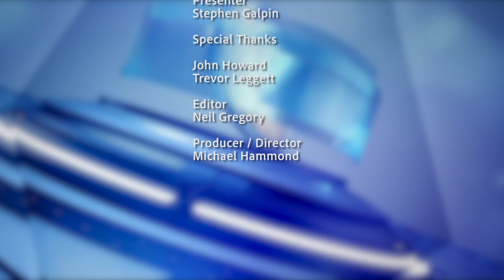Property Question Time Series 3 Episode 8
In this episode of Property Questions Time resident property consultant Stephen Galpin JP discusses issues related to property development with John Howard, Property Developer and also issues related to buying property in France with Trevor Leggett, founder of one of the largest estate agencies in France, Leggett Immobilier.

Questions put to our panel include:

- Coming in to Winter the housing market seems to be quite buoyant. This is quite surprising
given all the current difficulties caused by the Covid pandemic. Do the panel think that the
market will stay strong through the next year and if so, what is their reasoning?

- The new planning regulations being brought in by Government will allow a wider range of
 properties that can be converted to residential property. Although good for accommodation
figures will it add a further nail in the coffin of high streets and community areas?

The deadline for complete Brexit is close. I have been thinking of buying in France but have
 been waiting for clarification of any changes in either procedure or costs. Could the panel
give a summery of any changes please?

I understand that if I become resident in France by the end of this year, I will have a right to
life-long healthcare. If simply through logistics I miss this deadline what will be the
 consequences R.e my healthcare?

johnhowardpropertyexpert.co.uk

propertytv.uk